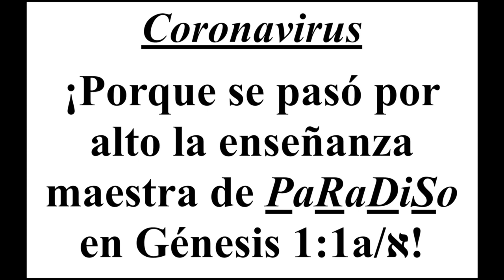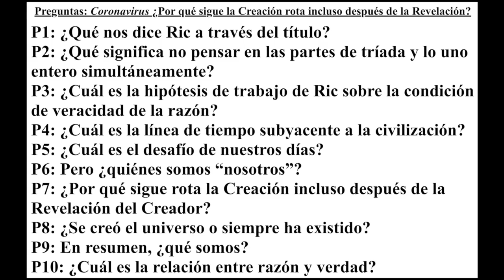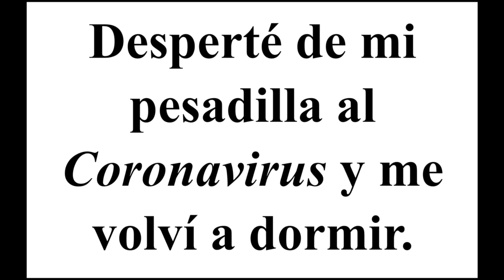Corona virus ¿Por qué sigue Creación rota aún tras Revelación Bíblica en el Sinaí?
This video is about Corona virus ¿Por qué sigue Creación rota aún tras Revelación Bíblica en el Sinaí?